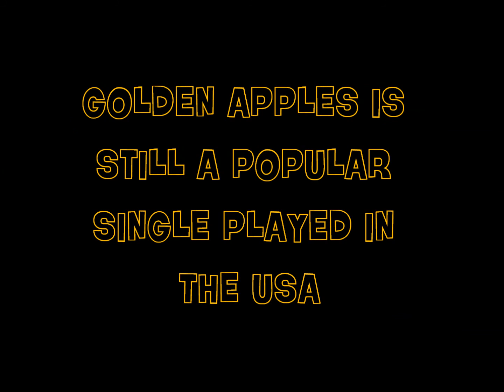Californians Golden Apples.wmv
From Wolverhampton the very popular Californians with their first singled released on CBS